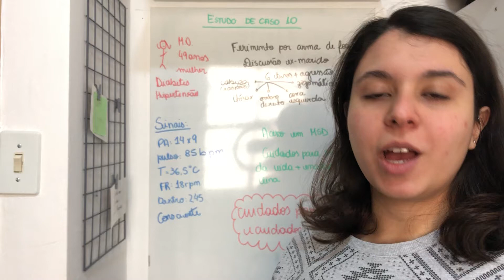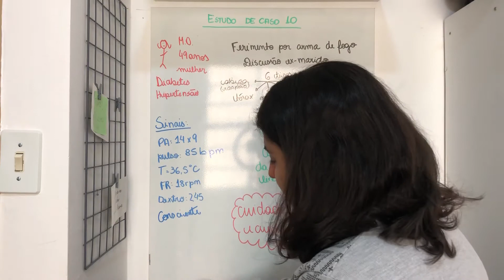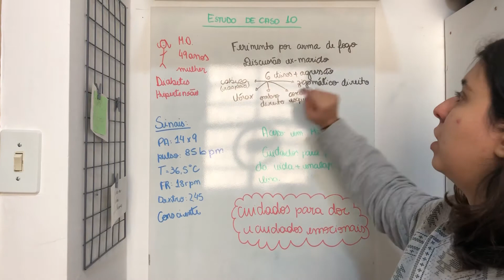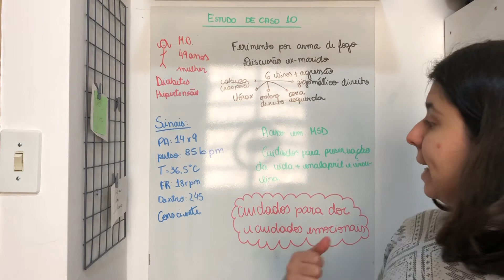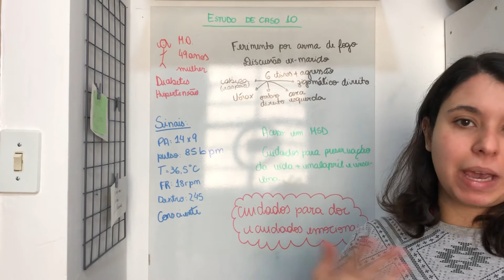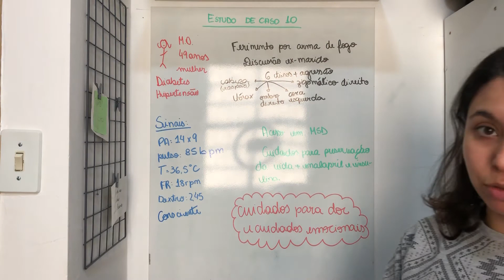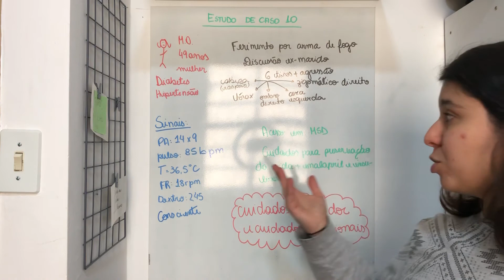Desvendando caso: ferimentos emocionais